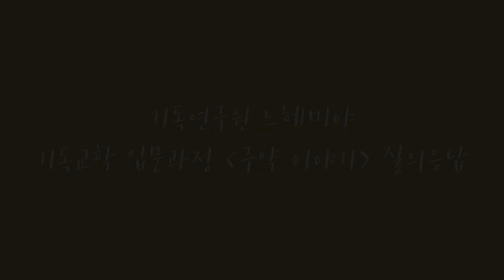Q. [천국과 지옥] 개념을 어떻게 생각하시나요?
기독교학 입문과정 [구약이야기 2 - 김근주 교수] 에서 진행된 짧은 질의응답 입니다.